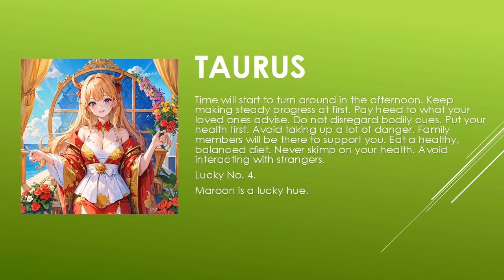Today's Horoscope | 04th July 2023 | Daily Taurus Horoscope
horoscope
horoscope 2023
horoscope pinoy
pinoy horoscope
horoscope ngayon
horoscope tagalog
tagalog horoscope
filipino horoscope
kapalaran horoscope
horoscope 2023
horoscope cancer
horoscope sagittarius
horoscope by date of birth
horoscope scorpio
horoscope leo
horoscope aquarius
horoscope aries
horoscope asmr
horoscope astrology
horoscope app
aries horoscope
apple paguio horoscope today
aquarius horoscope
horoscope bhumikompo
horoscope band
horoscope compatibility
horoscope casagrandes
cancer horoscope
cancer horoscope 2023
capricorn horoscope
horoscope dua
horoscope daily
daily horoscope
horoscope explained
horoscope en espanol
horoscope english
horoscope eve 6
horoscope experiment
horoscope elements